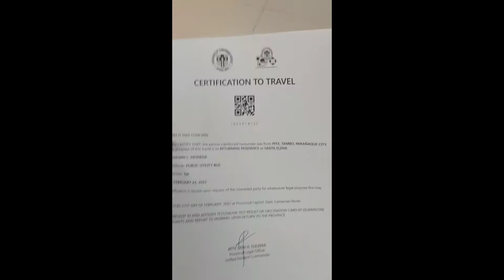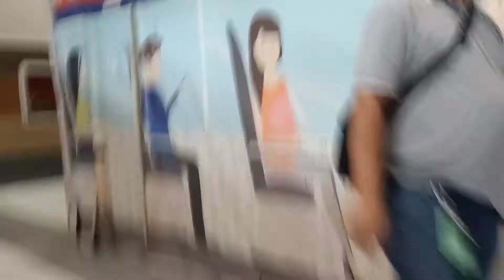My PITX Experience for the first time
This is my first time in Parañaque Integrated Terminal Exchange (PITX)